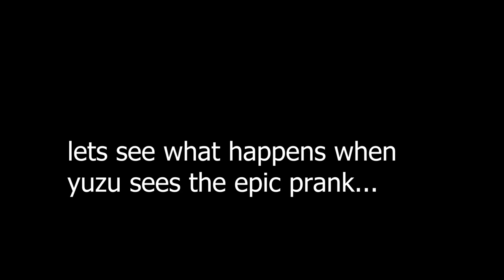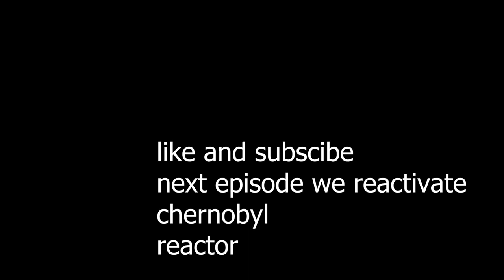Momoi and Midori Pranks Yuzu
yuzu gets pranked by the saiba sisters with epic mari ex voice line 3